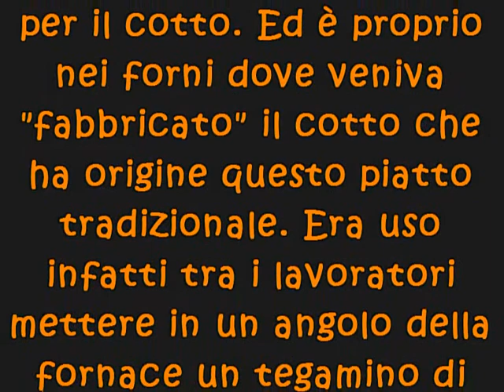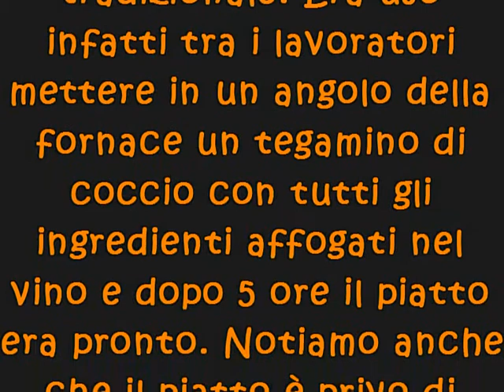Le Ricette dello Spilu: Peposo All'Imprunetina